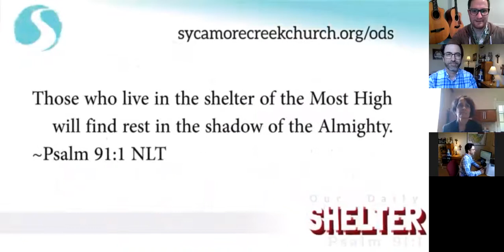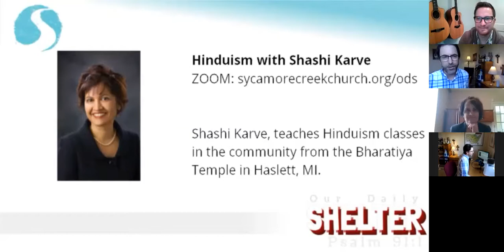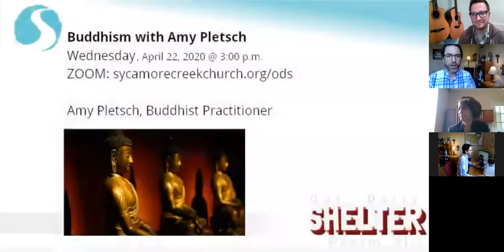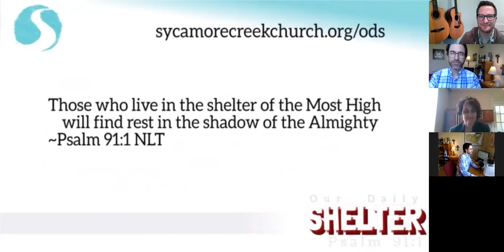Episode 20 - Our Daily Shelter - Hinduism and Suffering with Shashi Karve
Right now we’re all asking the same big questions about life.  Is there a God?  Is God good?  And if God is good, why is there so much suffering in the world?  Those questions cross every religion.
Today we continue the last week of the first season of Our Daily
Shelter by exploring how each of the five major world religions--Islam, Hinduism, Buddhism, Judaism, and Christianity--looks at the question of suffering or evil and God or the Divine.  This week in conjunction with the series we are doing in our worship services called Christianity and World Religions, we’ll have representatives on the show from each of these religions.

To help us explore how Hinduism understands suffering and God, I’m pleased to have with us today our guest, Shashi Karve.  Shashi teaches Hinduism classes in the community as a representative from the Bharatiya Temple in Haslett.  She has an information technology background and currently coaches K-12 and college students in all academic subjects including the SAT and the ACT through her college prep company called Ivy Ambitions.  We first met Sashi when she joined our small group this past summer that was studying Christianity and World Religions.